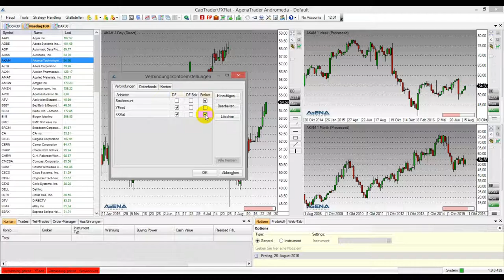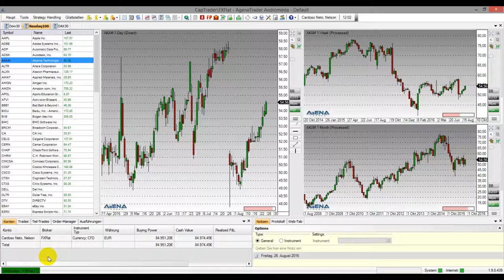Verbindungsanleitung AgenaTrader bei FXFlat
Erfahren Sie in diesem Video, wie Sie Ihr MetaTrader-Konto mit dem AgenaTrader bei FXFlat verbinden können.